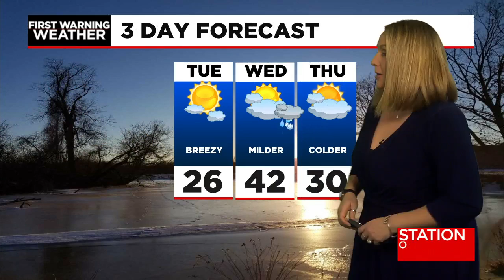Monday afternoon news update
In this update, a second COVID-19 testing site is now open in Springfield, two teenagers now under arrest after the hostage situation at a Texas synagogue this weekend, and some residents wake to nearly a foot of snow this morning. Plus, Meteorologist Janna Brown has your latest forecast.